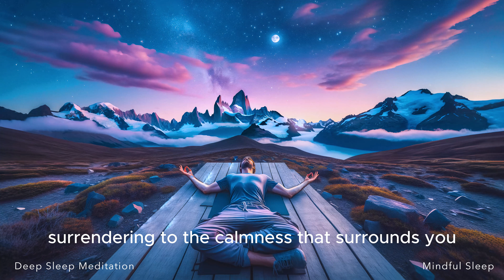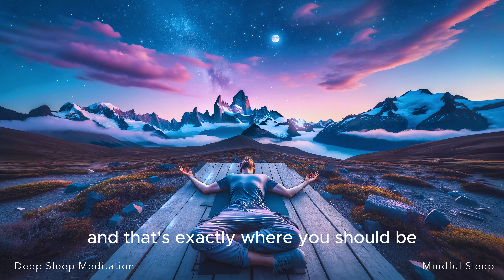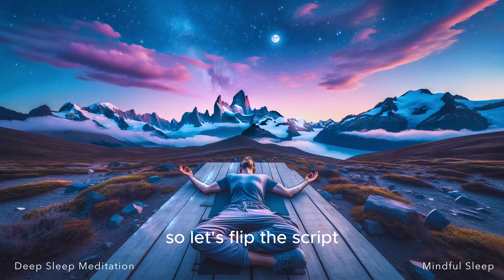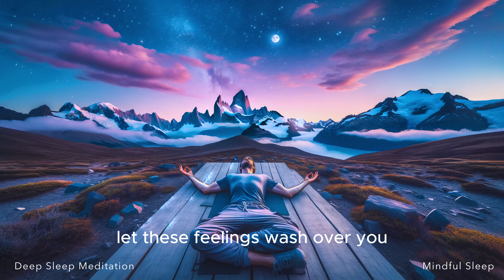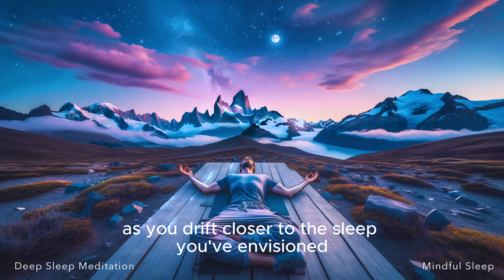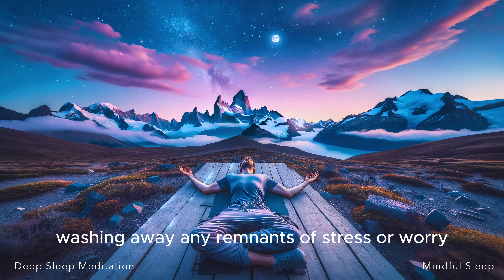Deep Sleeping Meditation - Mind Relaxation Meditation - Mindful Sleep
Unlock the door to tranquility and deep, restorative sleep with "Deep Sleeping Meditation - Mind Relaxation Meditation - Mindful Sleep." This video is your sanctuary from the chaos of overthinking and the stress of daily life. Designed to guide you into a state of profound relaxation, it utilizes the soothing power of meditation to calm your overactive mind, allowing you to let go of past regrets and future anxieties. Embrace the present moment and embark on a journey to deep, healing sleep.

Here's What Awaits You:

Guided Relaxation: A gentle voice will lead you through a meditation designed to quiet your thoughts and ease your body into a state of complete relaxation.
Delta Waves for Deep Sleep: Experience the deeply calming effects of 3.2 Hz Delta Waves, known for promoting the deepest levels of sleep and healing.
Mindful Focus on the Present: Learn to anchor your awareness in the now, releasing the burdens that keep you from peaceful rest.

Why You Need This Video:

Combat Insomnia: Break free from the cycle of sleeplessness with techniques that quiet the mind and prepare you for a night of deep sleep.
Heal Your Mind and Body: Engage with content that supports mental and physical recovery, rejuvenating your whole self.
Enhance Your Meditation Practice: Whether you're a seasoned meditator or a beginner, this video provides valuable tools to deepen your practice.

Each crafted to accompany you on your path to inner peace and well-being.

We're Listening:

Your journey is important to us. Share your experiences, your successes with meditation, or suggest what you’d like to see next in the comments below. Together, we're creating a space for shared growth and healing.

Prepare to let go of the day's stress and slip into a night of "Deep Sleeping Meditation - Mind Relaxation Meditation - Mindful Sleep." Remember, peace is just a play button away.